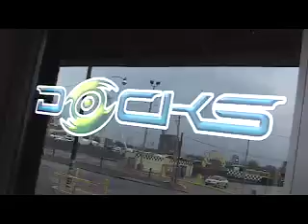Matisyahu Live @ The Docks 10/22/06 -- Beatboxin' in Toronto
Matisyahu -- The Bootleg Series

Matisyahu Live at The Docks in Toronto, ON - 10/22/06 showcasing his notorious beatbox skills set to a documentary like video sequence. Shot and edited by Mark Krieglstein / Wiggle Puppy Productions.

Matisyahu -- Lead Vocals

The Band -- Roots Tonic

Aaron Dugan -- Guitar
Josh Werner -- Bass
Jonah David -- Drums
Borahm Lee - Keyboards
Daniel Sadownick - Percussion

Wiggle Puppy Productions

Mark Krieglstein - Director / Camera / Editor
Sara Yule -- Producer / Camera
Zhenia Koval -- Camera

Matisyahu's Crew

Gary Gersh - Manager
Akiva Freidlin - Tour Manager
Steve Sockol - Production Manager/Front of House Engineer/ Post Sound

Marc Janowitz -- Lighting Director
Daric Bassan -- Light Technician
Marc Brickman - Lighting Designer

Jim Fitzpatrick -- Crew Chief / Stage Manager
Brendan Twitchell - Monitor Engineer
Andrew Cass - Backline Technician
Chris McCleary - Backline Technician
Josh Duke - Audio Systems

BOOTSY THANKS YOU!!!